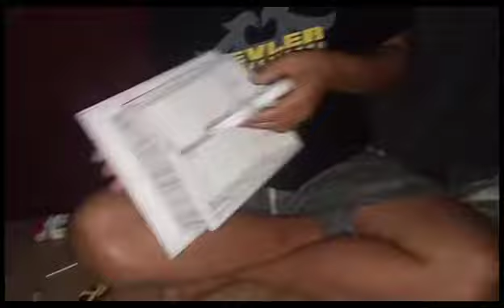Creating A DIY CellPhone Stand using Old Note Books Part ll